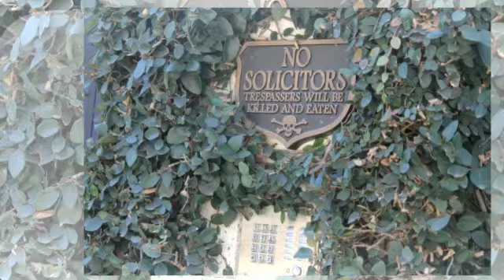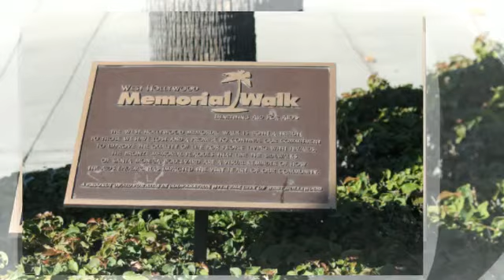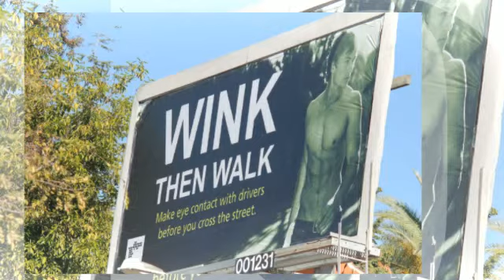West Hollywood & Environs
This is a quick video tour of West Hollywood and environs.